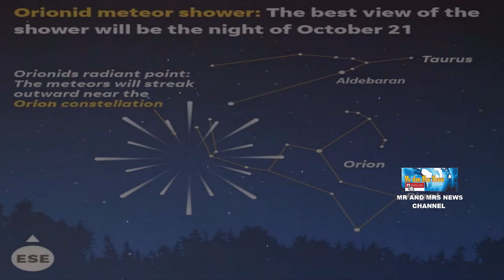SAKSIKAN HUJAN METEOR ORIONID 21 OKTOBER 2021